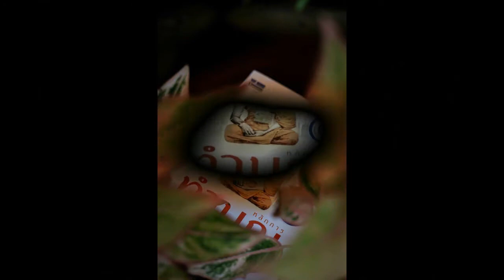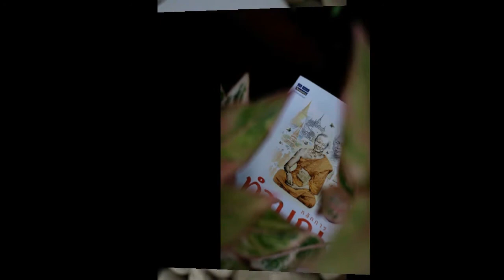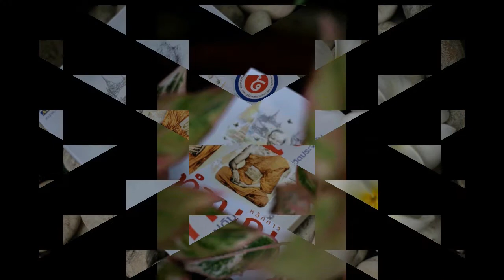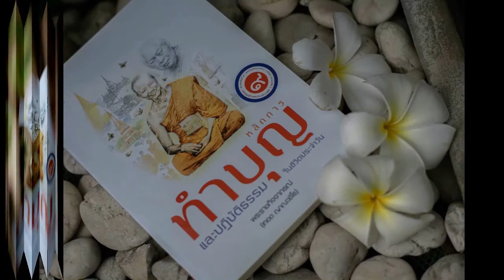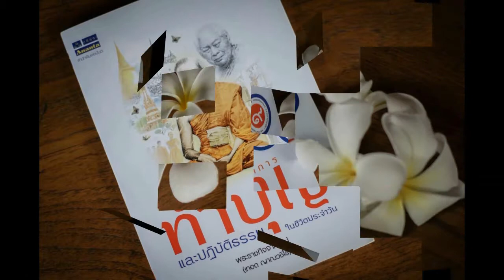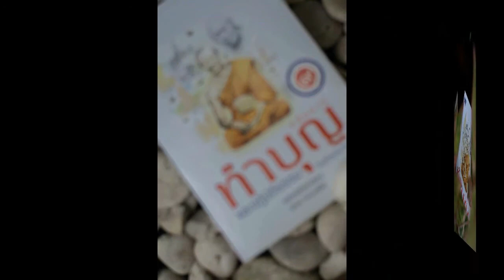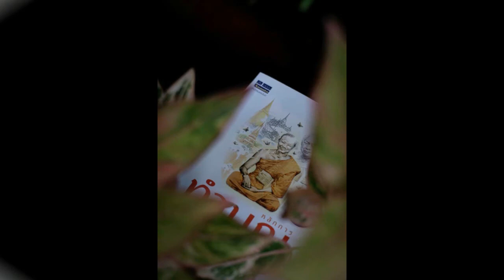หลักการทำบุญฯ 012 มรดกของบรรพบุรุษ